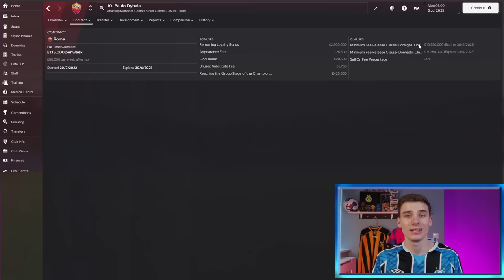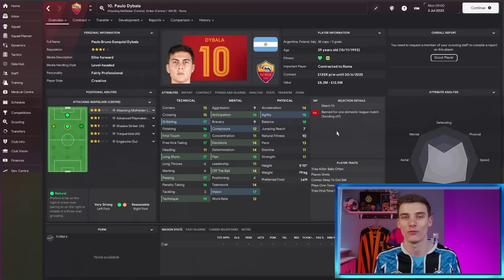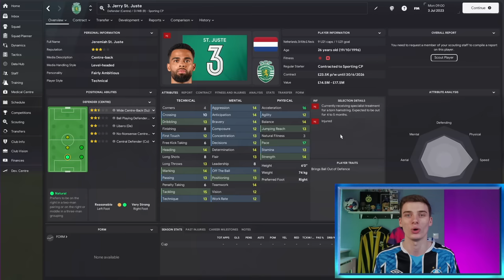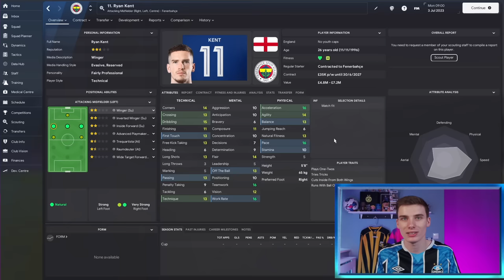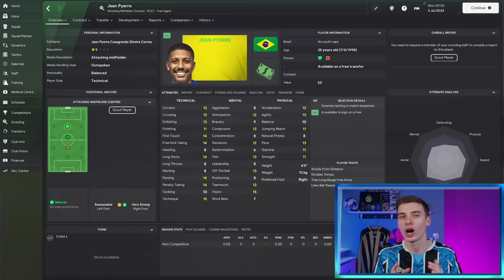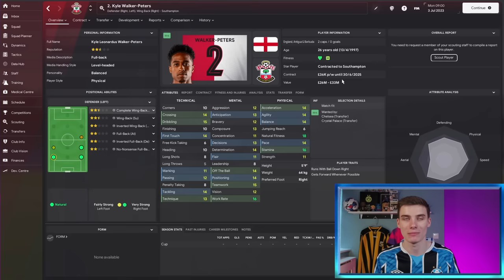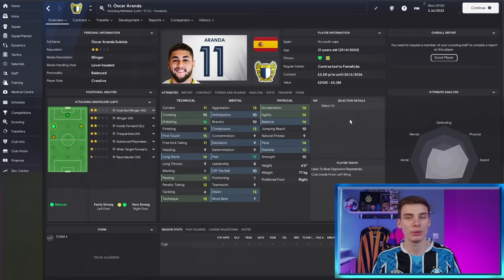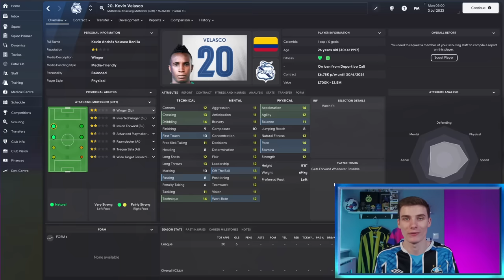10 FM24 Players to AVOID AT ANY COST | Football Manager 2024 Tips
Today, Jake looks at 10 FM24 Players to AVOID AT ANY COST. With Football Manager 2024 now here we look at the players you should likely avoid signing in Football Manager 24,  focusing on the players with poor hidden attributes and giving tips about what to look out for in players when buying them!